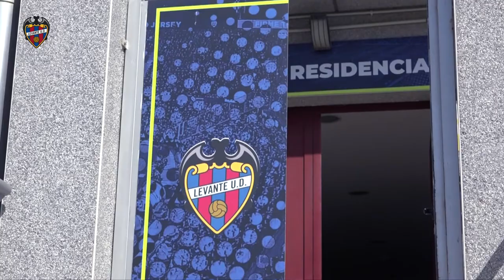El Levante UD pone a punto sus instalaciones de cara a la inminente vuelta a los entrenamientos